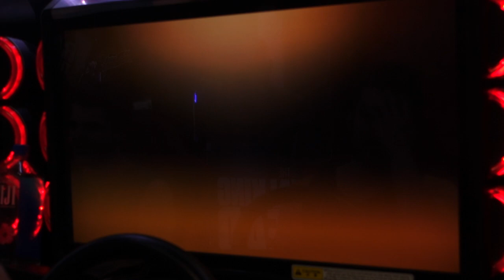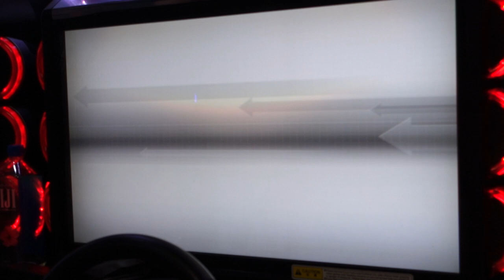WMMT5DX+ Free for all battle - C1 Outward - JEZZA EXPREZZA